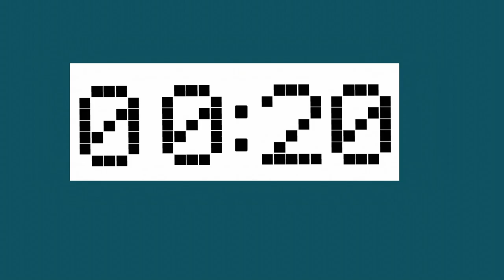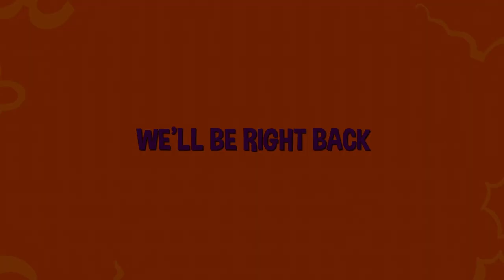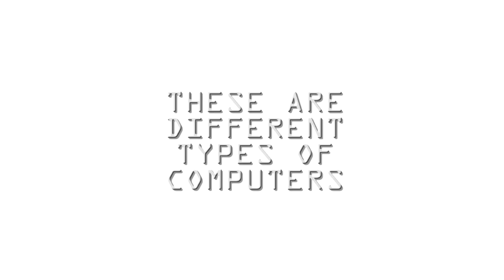Thomas Edison's Secret Lab Episode 33 | Out of Memory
The Secret Lab Kids give Von Bolt an upgrade complete with prosthetic skin and now, looking quite human, Von Bolt ends up as a top model destined for runway greatness.